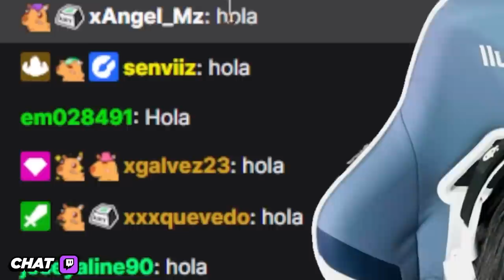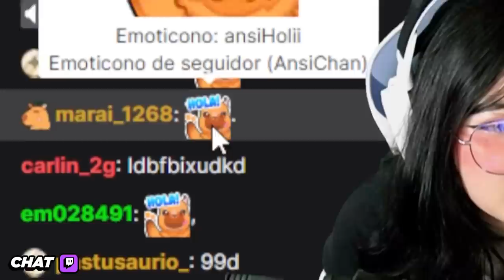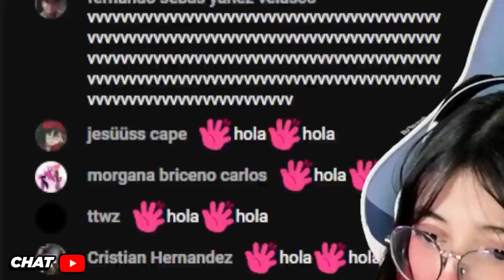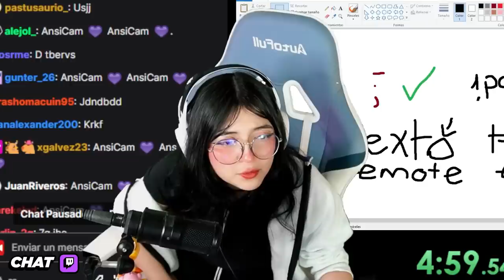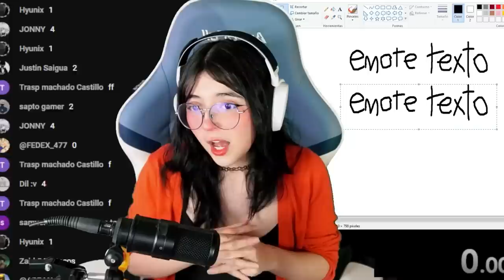Hice una guerra... 💥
Hoy puse a pelear mi chat de YOUTUBE contra mi chat de TWITCH ¿Quién será el ganador?